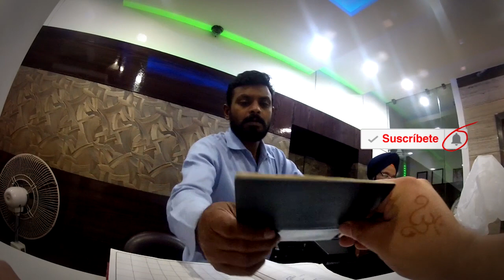HOTEL Staywell 🏨 en zona de mochileros 🛏 de Nueva Delhi, INDIA 🇮🇳